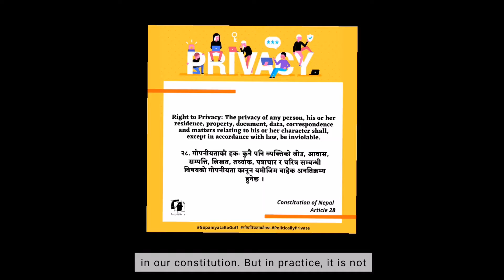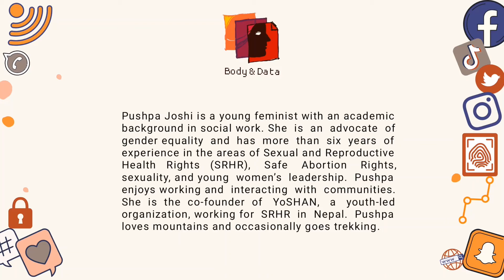Privacy & Data Privacy Conversation with Pushpa Joshi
👁👨🏼‍💻Up next, we have Pushpa sharing her views on the importance of privacy and the loopholes in the Privacy Act 2018.

This video is a part of the PrivacyandDataPrivacyCampaign2022.

She shares, “People are now more conscious about their online privacy as we have come to understand that the breach of online privacy can cause physical threats too”

[नेपालीमा]
👁👨🏼‍💻 Pushpa ले गोपनीयताको महत्व र २०१८को गोपनीयता एनका कमीकमजोरीका बारेमा यस भिडीओ मार्फत सेयर गरेका छन् |

यो भिडीओ PrivacyandDataPrivacyCampaign2022को एउटा भाग हो

उनले भन्छन्, “अहिले मानिसहरु अनलाईन गोपनीयताको बारेमा बडी सचेत छन् किन भने हामीले बुझेका छौ की अनलाईन गोपनीयताको उल्लङ्घनले शारिरिक खतरा पनि निम्त्याउन सक्छ | “

Video Editing by Yesung Rai